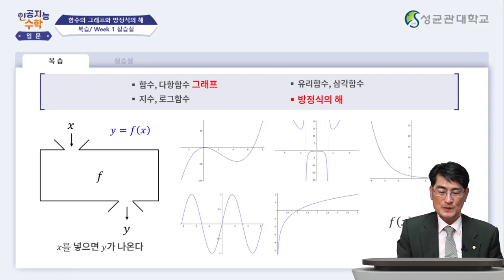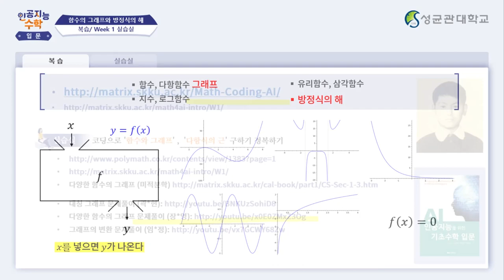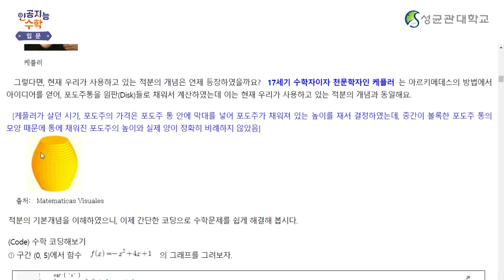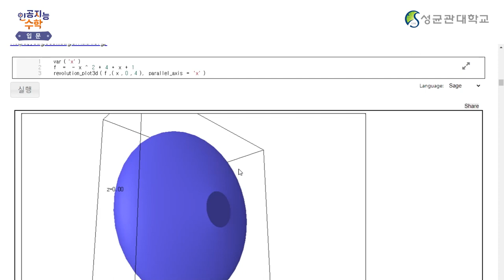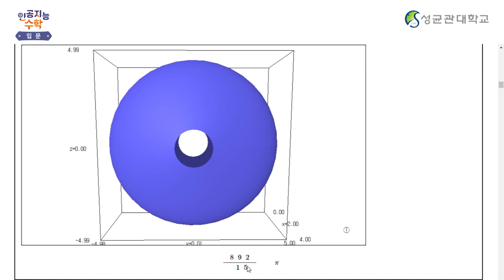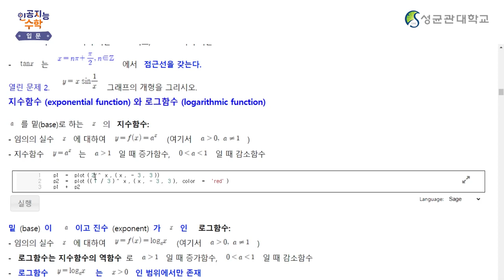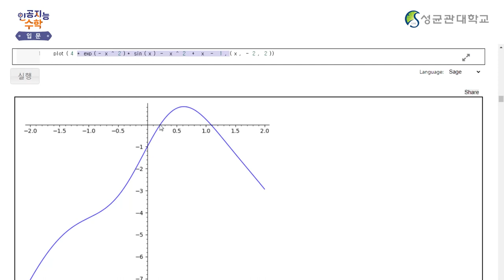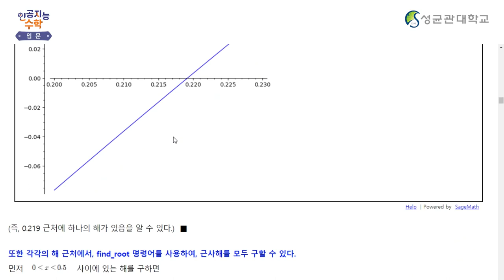[Matrixtopia 행렬중독] 인공지능을 위한 기초수학 입문_1주차 6차시 (8분)